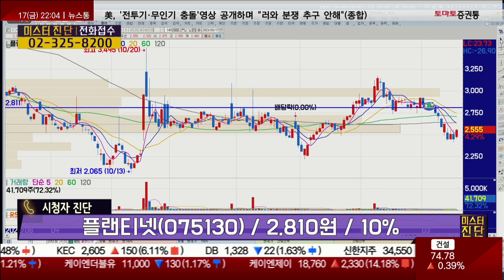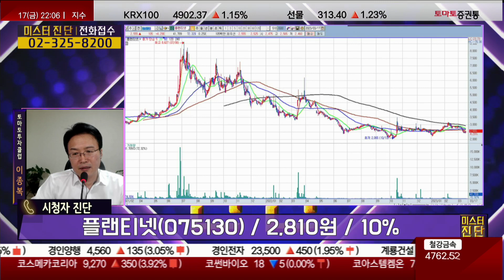이평선 다 깨고 하락? 지지저항 역할 못해 /플랜티넷(075130)[이종복 전문가_미스터 진단]